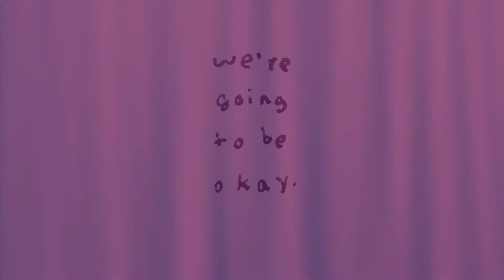Atlantic Gymnastics Partner Conditioning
Atlantic Gymnastics brings you some fun partner conditioning exercises to do with the family while we navigate these crazy times.  Exercise has been shown to boost your immune system so go out side for a walk- then do these exercises. Remember- It's Going To Be OK!